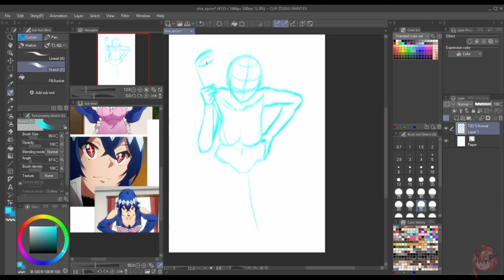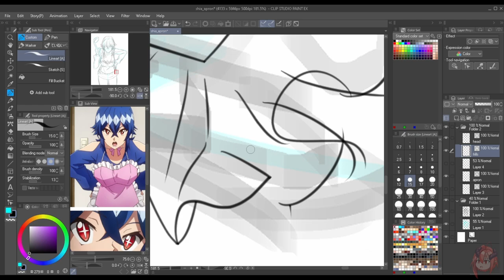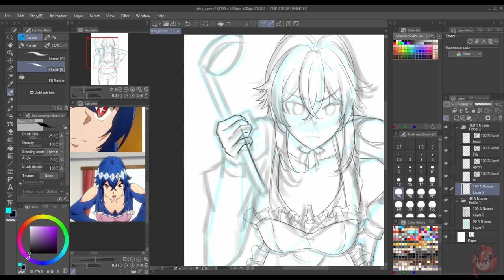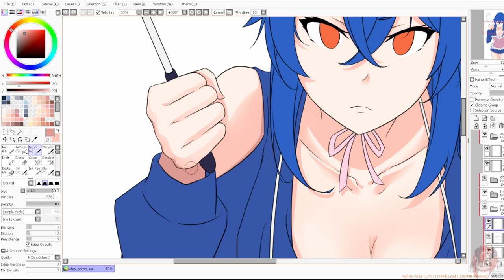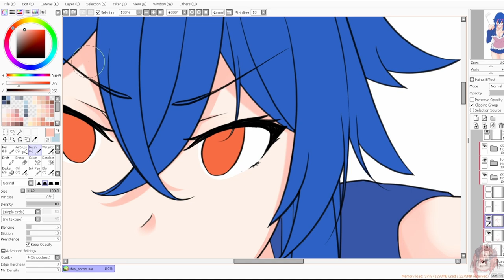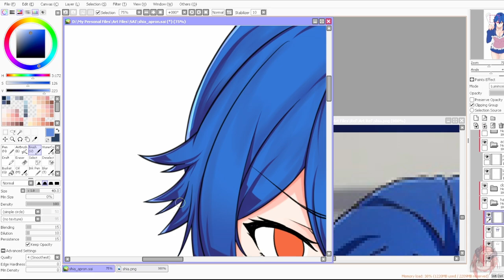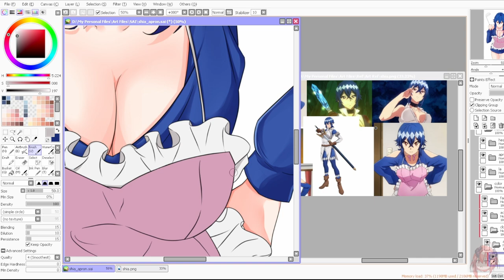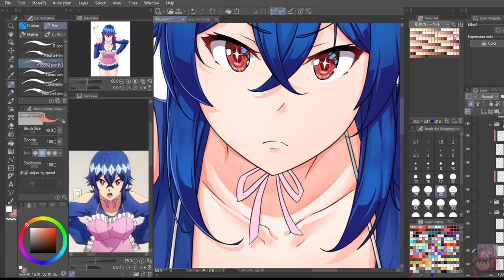【Speedpaint】Shia Apron [CSP] [PaintToolSAI] (mab Timelapse #1)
personal fanart of
Shia Kinou from Meikyuu: Black Company!

Drawing program: Paint Tool SAI & Clip Studio Paint Pro
Drawing Tablet: Wacom Intuos Draw
Recording: Open Broadcaster Software
Video editing and post-processing: DaVinci Resolve

Music: Sora no Kiseki FC & SC Super Arrange Version - Silver Will